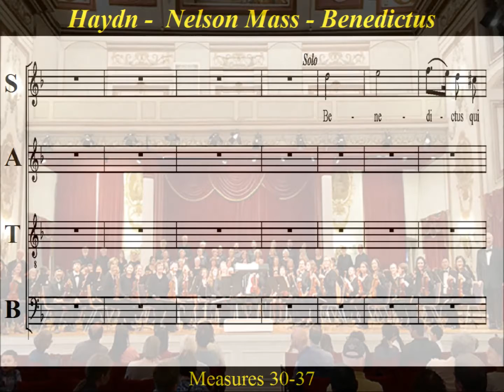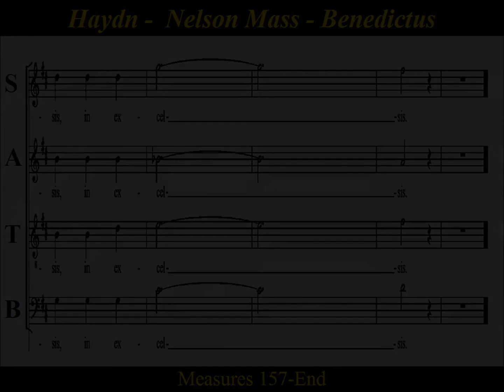Haydn - Mass in D minor - Nelson Mass - Hob.XXII:11 - 5.Benedictus - Score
Choir Practice: " Benedictus "  Movement 5  from  Haydn's  " Nelson Mass in D minor".
Part Links for  Haydn's  " Nelson Mass ".

The  " Nelson Mass "  Hob. XXII/11  is the 11th  of fourteen masses written by Franz Joseph Haydn (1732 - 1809).   It is one of the six masses written near the end of his life, and now seen as one the composer’s  greatest single compositions. When Haydn finished this composition in 1798,  there was intense fear in Austria because Napoleon Bonaparte had defeated the Austrian army in four major battles.  Haydn even  titled the mass   "Missa in Angustiis"  or  'Mass for troubled times'.   But on September 15th, the day of the very first performance,  the audience learns that  Napoleon had just been dealt a stunning defeat  by the British forces led by Admiral Horatio Nelson.  Because of this coincidence, the mass gradually acquired the nickname  "Lord Nelson Mass".